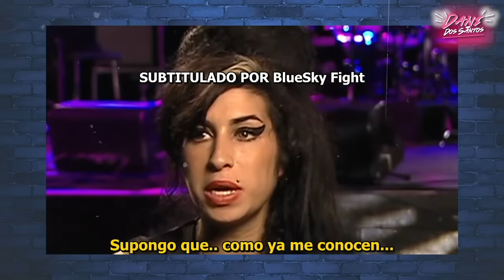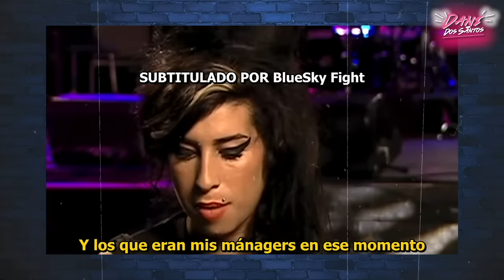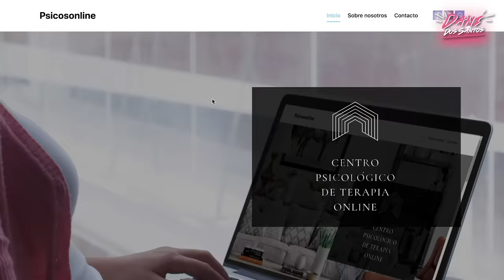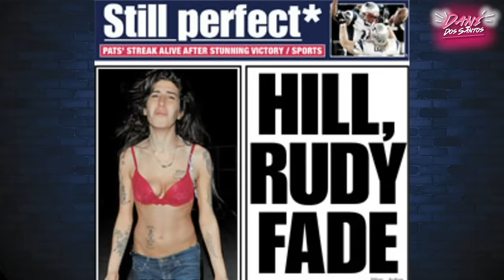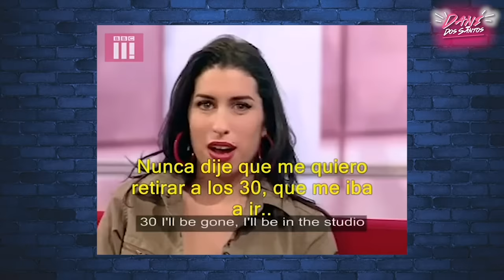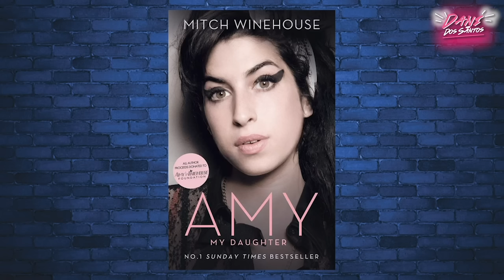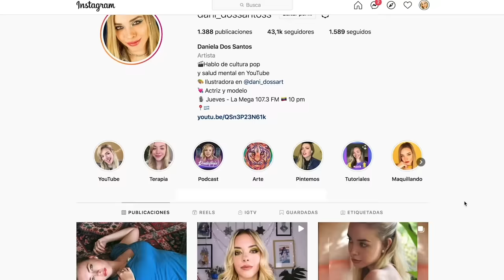AMY WINEHOUSE y su triste historia 💔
Amy Winehouse fue una cantante Británica que con tan solo dos discos se abrió paso en la industria musical, se ganó el respeto del mundo y se convirtió en una leyenda del jazz y del soul moderno. Lamentablemente también fue un ejemplo de cómo una relación tóxica, los problemas de autoestima y el romantizar la depresión y las adicciones en nombre del amor puede llevarte a la muerte. De como una familia y un entorno explotador y egoísta tienen parte de la responsabilidad de que esta mujer tan talentosa y dulce hoy forme parte del club de los 27.

La historia de Amy es muy hermosa y dolorosa y nos deja una gran lección, acompáñenme a contarselas.
🔴 Visita para atención psicológica o comunicate con ellos a través de su instagram @psicos_online_

Todas estas cosas ayudan a que este canal crezca 💕:) Gracias!